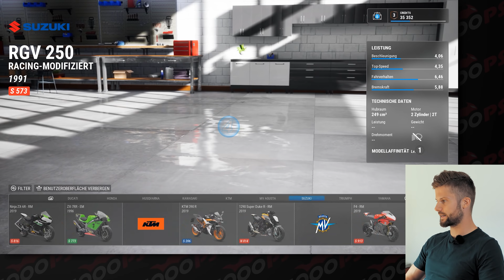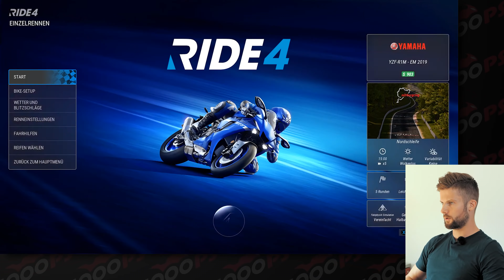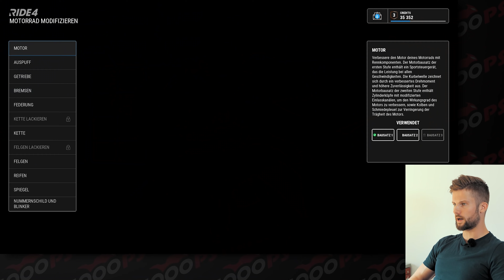Virtuell vs. Real Life am Nürburgring - Ride 4 im Realitätscheck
PS-Redakteur Fabian aka. Schnuffi testet, wie nahe das neue Ride 4 Videospiel an der Realität ist. Virtuell und in Echt heizt er über den Nürburgring. Wo ist er schneller? Wo ist es schwieriger? Was bringt ihn an seine Grenzen?

JETZT 1000PS YouTube Mitglied werden:
- 1000PS fördern und noch mehr Videos sicherstellen
Mach mit!